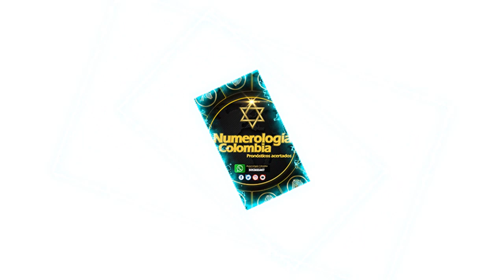Resultado de LA CULONA NOCHE Del MIÉRCOLES 22 de noviembre 2023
Bienvenidos
Hoy presentamos el Resultado LA CULONA noche Del MIÉRCOLES 22 de noviembre 2023

la culona noche de ayer en la noche último sorteo
resultado de la culona noche último sorteo
la culona noche día de hoy
super la culona noche ultimo sorteo
la culona noche hoy resultado ultimo sorteo de hoy super la culona noche
Estos son los resultados de la culona noche y la culona noche.
resultado de la culona noche del día de hoy
resultado del la culona noche del día de hoy